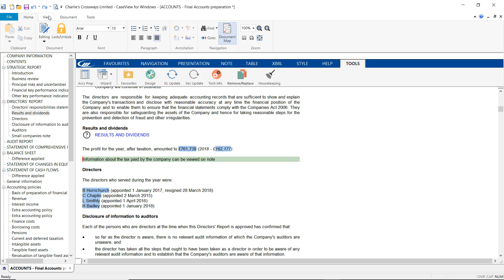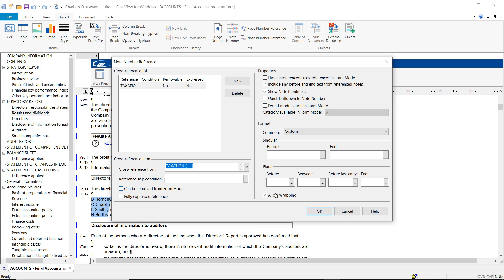AccountsAdvanced - How to Insert a Note Number Reference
In this QuickVid, we show you how to insert a note number reference in AccountsAdvanced.